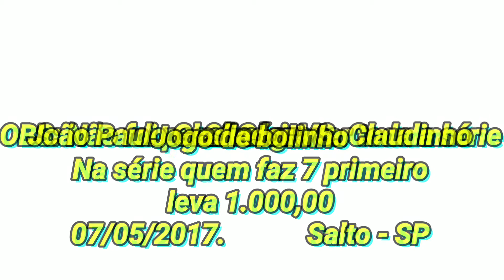#1° Jogo da segunda série Claudinho VS. Gladiador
Jogo de bolinho na série, quem faz 7 leva 1.000,00...